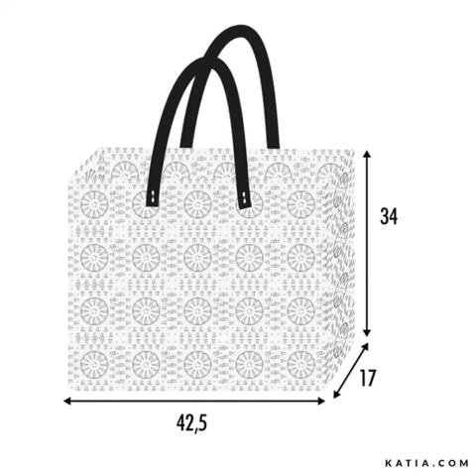Let's crochet together some beautiful daily bags